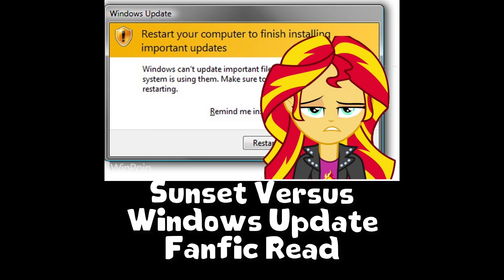Sunset Versus Windows Update MLP Fanfic Read (Comedy)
Here's a comedic fanfic that exposes the evils of Windows Update. Will Sunset get here aasignment done in time? Find out in this fanfic read.